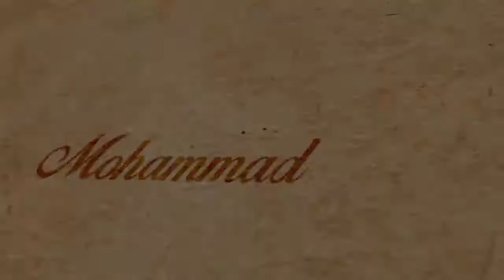Commemoration of professor Homayoun Khorram (Dar mian e golha)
Dar mian e golha
Composer: Homayoun khorram
Arranged for orchestra by: Mohammadali Fallahi
Lyric by: Bijan TaraghiSinger: Vesal Alavi
Singer: Vesal Alavi
Arsheh Orchestra
Conductor: Mohammadali Fallahi